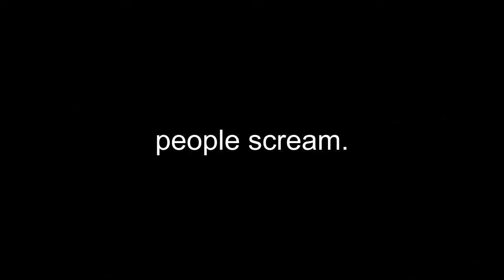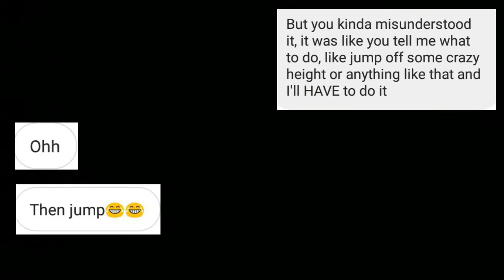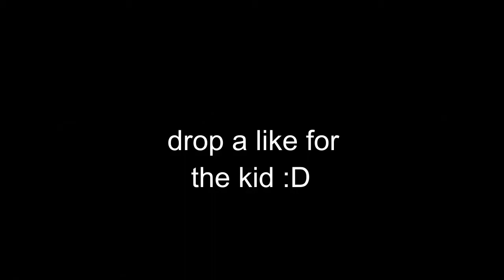DARE WAKA! - Doing What You Told Me!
A new series i'm starting! Hope you'll dare me even spicy stuff next time☆~(◡﹏◕✿)

Dig_Deep (the gangster music)(the MK-4 shots were edited in)
The information for credits was not provided from where i got this music.